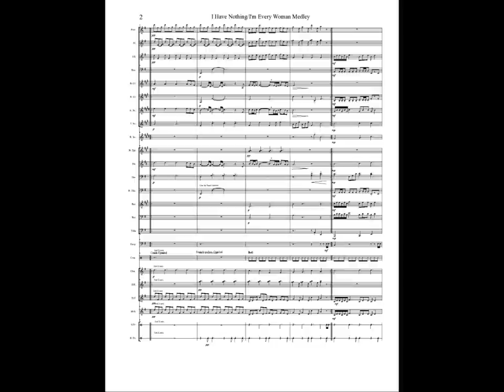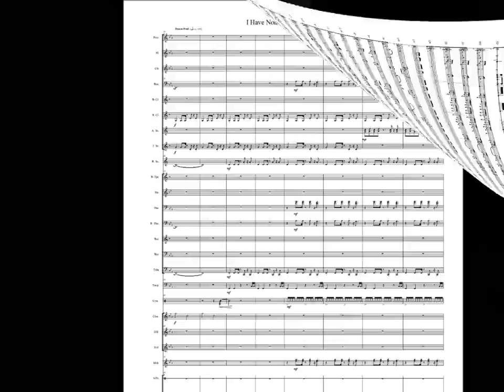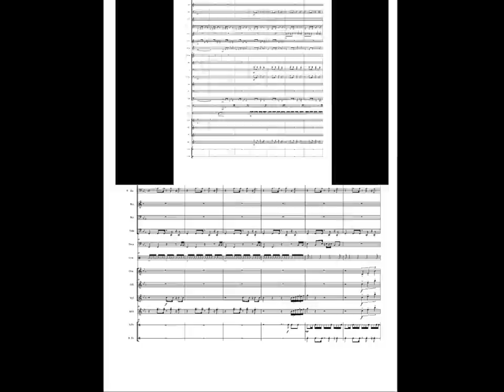"Whitney Classics Mix" for Concert Band - by Block Band Music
Bring excitement to your concert band season.  Stir the souls of your listeners, then get them on their feet with this artfully crafted medley of the classic ballad "I Have Nothing" and hit song "I'm Every Woman".